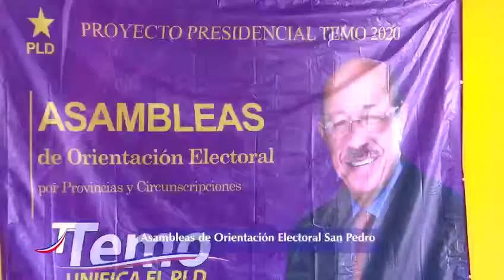Ruta2020 Santo Domingo, San Pedro y Lanzamiento Salud Con Temo